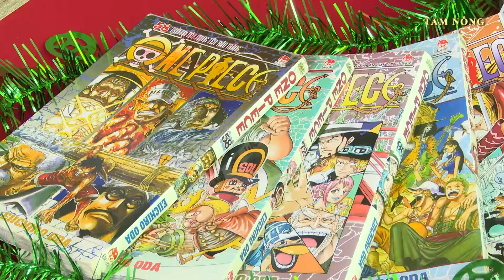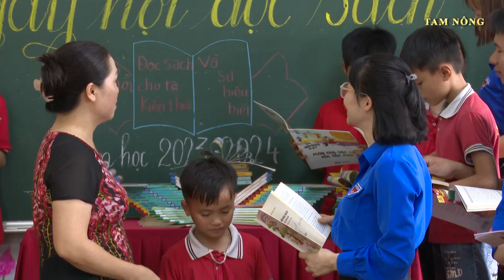Huyện đoàn Tam Nông tổ chức "Ngày hội đọc sách" tại trường TH Thọ Văn